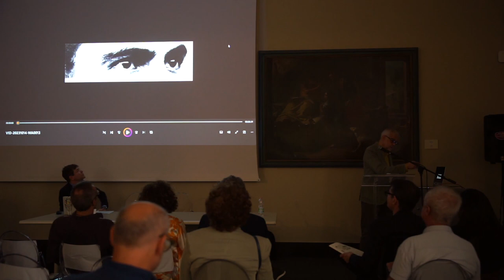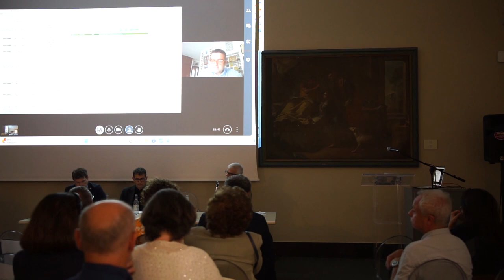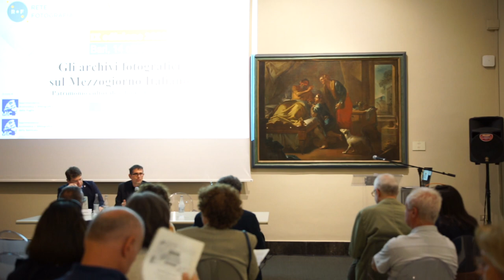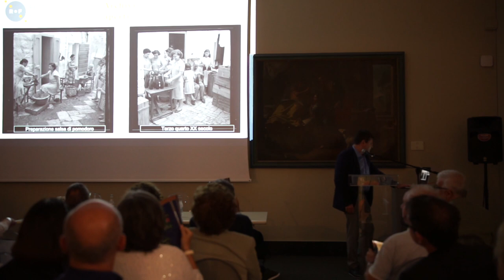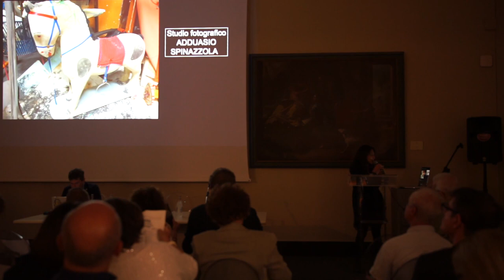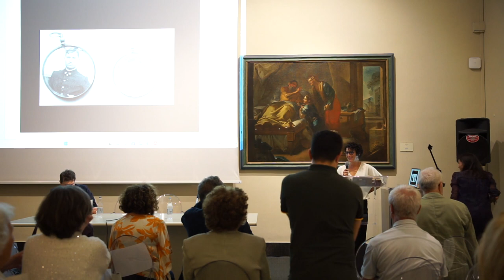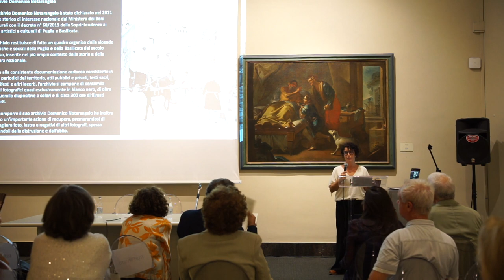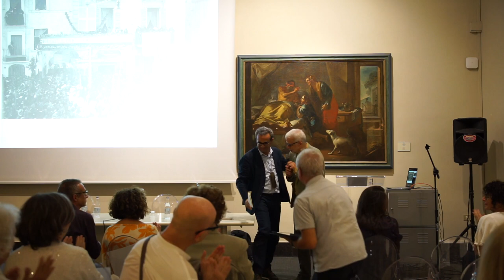Convegno GLI ARCHIVI FOTOGRAFICI SUL MEZZOGIORNO ITALIANO. Patrimonio culturale e fonte documentaria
Sabato 14 ottobre 2023 alle ore 15.00, presso la Sala Conferenze della Pinacoteca Metropolitana di Bari Corrado Giaquinto, nell'ambito della IX edizione di Archivi Aperti di @ReteFotografia ha avuto luogo il convegno “GLI ARCHIVI FOTOGRAFICI SUL MEZZOGIORNO ITALIANO. Patrimonio culturale e fonte documentaria” curato dalla Soprintendenza Archivistica e Bibliografica della Puglia in collaborazione con la Soprintendenza Archivistica e Bibliografica della Basilicata, con il sostegno di Rotary Club Bari Alto "Terra dei Peuceti", Rotaract Bari Alto e Città Metropolitana di Bari.

Si è proposta una tavola rotonda con esperti del settore incentrata sul valore culturale della fotografia e degli archivi fotografici con particolare attenzione al contesto storico, sociale ed etnoantropologico legato al Mezzogiorno italiano nella prima metà del XX sec.

L’incontro ha concluso la mostra fotografica “Lo sguardo ritrovato” sull’Archivio fotografico Prospero Di Nubila (fotografo amatoriale di Francavilla in Sinni – PZ, 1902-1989), realizzata con la collaborazione della Soprintendenza Archivistica e bibliografica della Puglia e quella della Basilicata e il patrocinio della Città metropolitana di Bari, del Rotary Club Bari Alto "Terra dei Peuceti" e del Rotaract Bari Alto.
L’iniziativa, prendendo spunto dalla prospettiva di Prospero Di Nubila, si è estesa a riflessioni sulla tutela e valorizzazione degli archivi fotografici riguardanti il Mezzogiorno Italiano, quali patrimonio di immagini e, al contempo, preziosa fonte documentaria. L’evento ha voluto portare all’attenzione del pubblico un tema sempre più attuale e di grande interesse, quale il valore culturale della fotografia d'archivio e le sue potenzialità come fonte di studio, ricerca e fruizione collettiva.

Il programma:

00:00 Intervista a Renato Di Nubila, figlio di Prospero Di Nubila
07:11 Intervento di Giuseppina Di Nubila - nipote di Prospero Di Nubila e Vicepresidente Rotary Club Bari Alto "Terra dei Peuceti"

Saluti istituzionali
10:58 Loredana Liso - Presidente Rotary Club Bari Alto "Terra dei Peuceti"

Introducono:
11:38 Marco Giacomo Bascapè - Soprintendente AB della Puglia

Intervengono:
24:48 Leandro Ventura – Direttore Istituto Centrale per il Patrimonio Immateriale
"Gli archivi dell'Istituto Centrale per il Patrimonio Immateriale. Alcuni casi di accrescimento e innovazione"

36:09 Gabriele D’Autilia – Professore Università degli studi di Teramo
"Gli archivi fotografici italiani e del Mezzogiorno. Patrimonio culturale e fonte documentaria"

01:02:54 Ines Pierucci - Assessore alle Politiche culturali e turistiche del Comune di Bari

01:10:40 Adriano Buzzanca – Direttore Archivio di Stato di Bari
"Il fondo fotografico di Michele Ficarelli nell'Archivio di Stato di Bari: tutela e valorizzazione"

01:19:01 Simona Cicala – Funzionario Conservatore e Restauratore SABAP BA - SAP Puglia
"Il valore culturale dello studio fotografico Michele Cioci di Canosa di Puglia. Case study"

01:36:42 Rosario Perricone – Professore Università degli studi di Palermo
"Archivi comunitari: le fotografie di famiglia"

02:05:27 Michela Frontino – Fotografa e Presidente Off The Archive Fotografia e Beni Culturali
"Gli archivi fotografici nel percorso di Moderno desiderio. Immaginario popolare in terra di Bari 1945/2021. BiArch 2021"

02:28:23 Laura Lepore – Professoressa discipline artistiche
"Immagini di vita dall'archivio perso della ditta Lojacono Raffaele e figli"

02:44:45 Renato Di Nubila - nipote di Prospero Di Nubila

02:49:39 Saluti del Soprintendente AB della Puglia Marco Giacomo Bascapè

Videomaker: Luca Rosato.